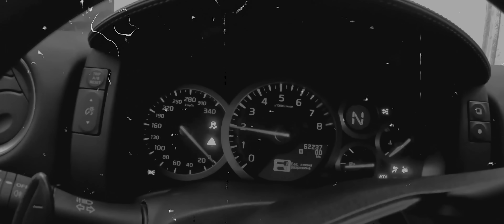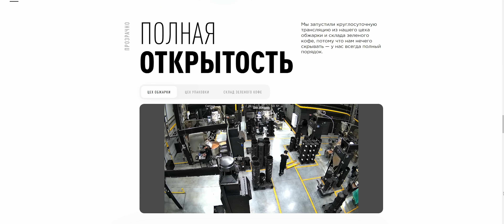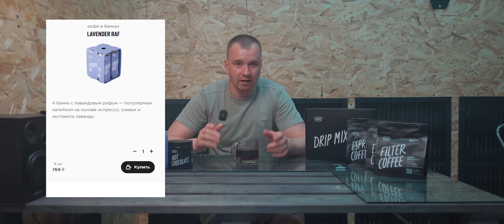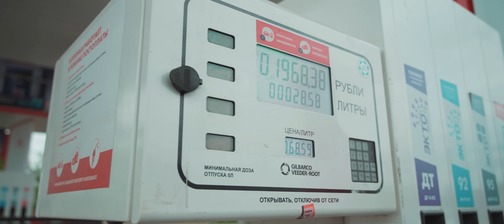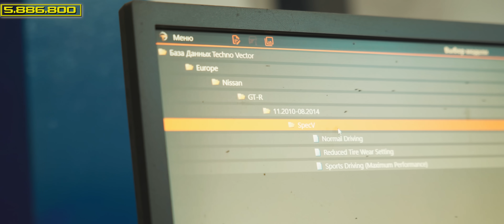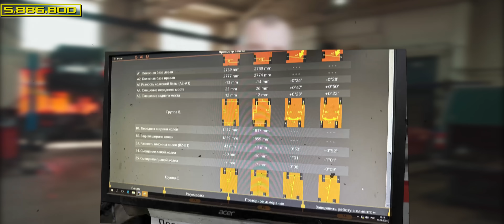Собрали Разграбленный Спорткар. Машина Вся Кривая. Ошибка Стапеля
Ножи от мастерской BARK

Группа MM CARS ________________________________________________________________________________________________В этом видео вы увидите как мы собрали разграбленный спорткар. Машина вся кривая, двигатель стоит не правильно. Кузов не в зазорах. Ошибка стапельщика. Нас ждёт долгий ремонт и вложения денег.________________________________________________________________________________________________#авито машины авто продажа деньги ремонт перепродажа перекуп михаилмерикин mmcars ________________________________________________________________________________________________Тачка за миллион. Купил Машину у девушки за 16 тысяч
_________________________________________________________________________________________________ Первый выпуск Проекта Тачка за миллион. Сдал золото Реклама. ООО Кофе с доставкой ИНН 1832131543, erid: LjN8KA6GC